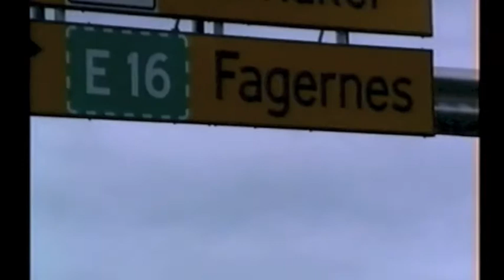NORWAY 1995 - 11 Hønefoss Falls